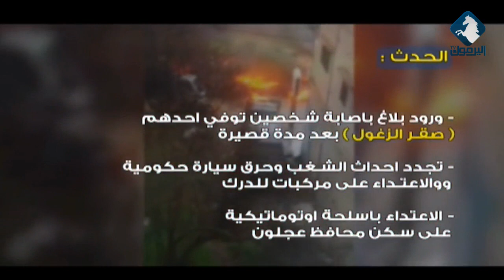رواية رئيس بلدية عجلون حسن الزغول لأحداث عجلون ضمن برنامج استوديو اليرموك